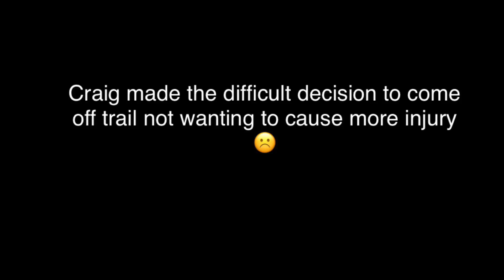West Highland Way Full Video - Milngavie to Fort William: 96 Miles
Here is our full video from our West Highland Way thru hike in May 2022.